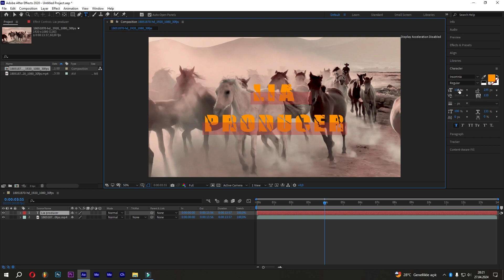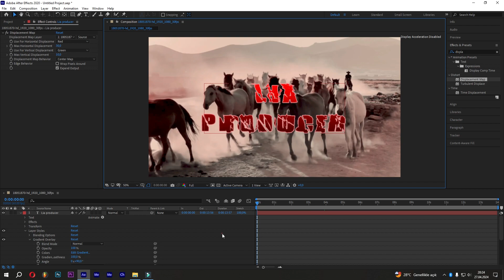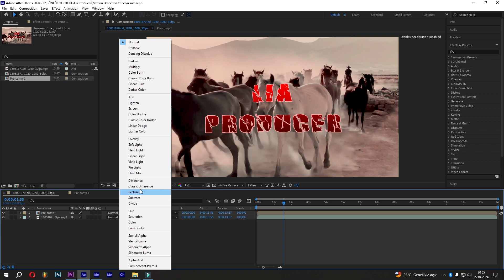After Effects - Motion Detection Effect (Tutorial)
🎬🎬 For Training of Video & Photo Editing Programs 🎬🎬

📌 Instagram personal account: @lia.producer

🎁🎁🎁🎁🎁 MORE OUR EDUCATIONAL CONTENT 🎁🎁🎁🎁🎁